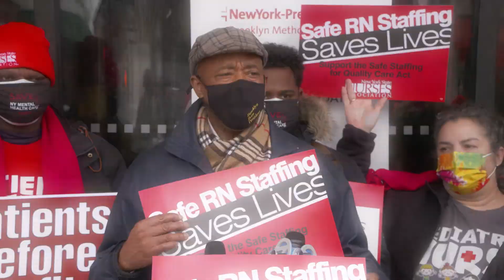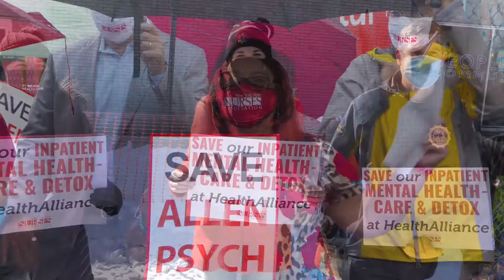Saving Mental Health Services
NYSNA Members fighting against the elimination of mental health services for New Yorkers throughout the state.